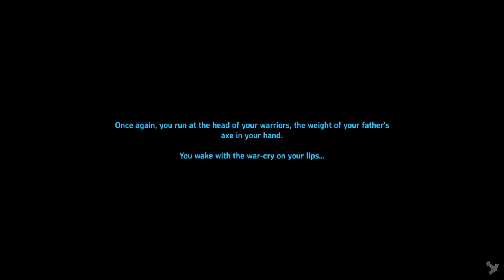Valheim: Ep 2- Finding New Caves and First Boss Prep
Hey guys! Today we work on reinforcing our base and get prepared to fight the first boss!

-I'll be streaming on twitch soon!! Here's the link so you can keep your eyes peeled for my first stream ;)